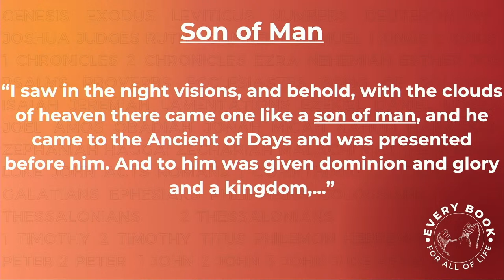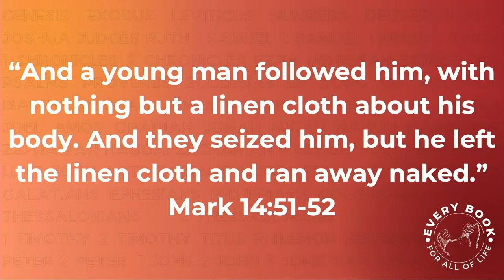Mark - Every Book for All of Life - 9.22.2024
Preacher: Mark Pritchard
Series: Every Book for All of Life
Date: 9/22/2024

Thanks for listening. You have been sent!

Real People
Real Jesus
Real Change